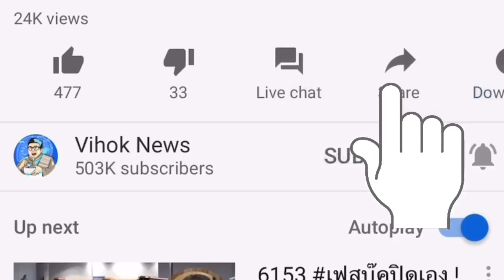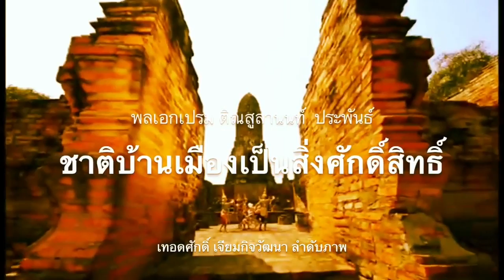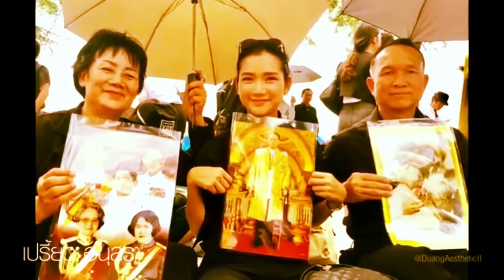6191 ด่วน..เชฟเลิกขายในไทย ! GM เลิกผลิต-ขายรถเชฟในไทย เจ้าอื่นจ่อถอนเพียบ